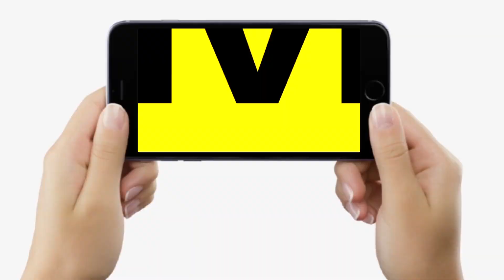Bihar Vidhan Parishad में Speaker बनेंगे Devesh Chandra Thakur, कैसे विपक्ष को लेकर चलेंगे ?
Bihar Vidhan Parishad में Speaker बनेंगे Devesh Chandra Thakur, कैसे विपक्ष को लेकर चलेंगे ? | Bihar News | LiveCities